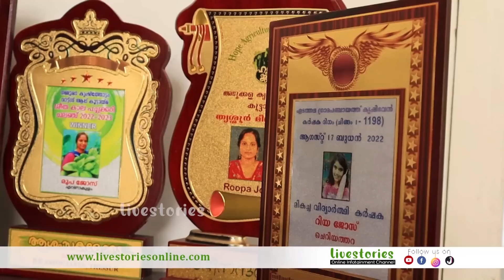ഒരിഞ്ചു സ്ഥലം പോലും പാഴാക്കാതെ അത്ഭുത കൃഷിയിടം | കൃഷിയിടത്തിൽ നവീന പരീക്ഷണങ്ങളുമായി രൂപ ജോസ്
കൃഷിയിടത്തിൽ നവീന പരീക്ഷണങ്ങളുമായി രൂപ ജോസ്

Follow and Support us...